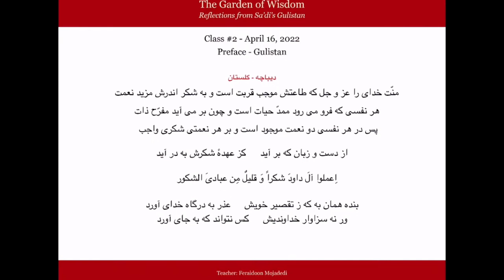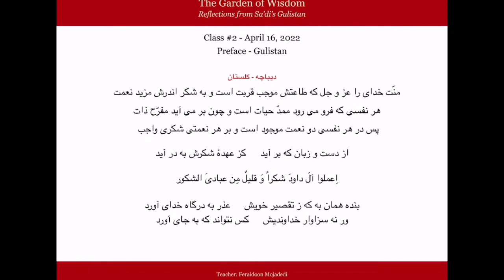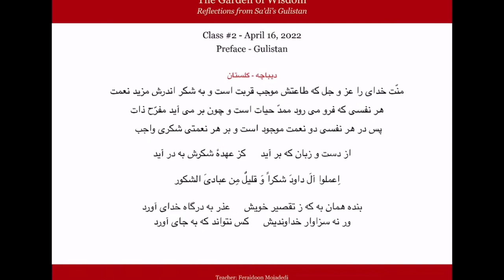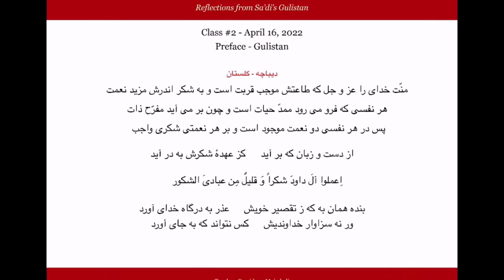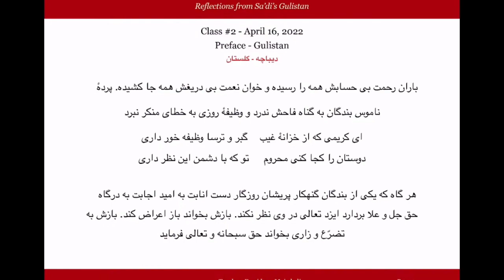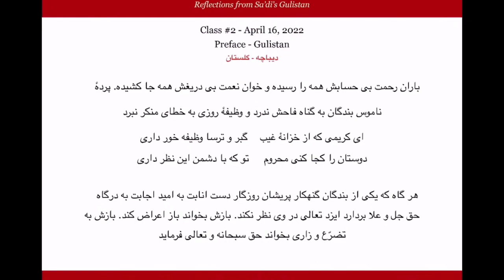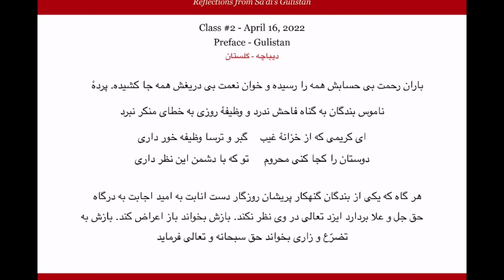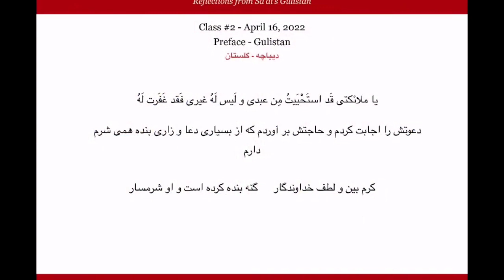Garden Of Wisdom: Reflections From Sa’di’s ‘Gulistan | Ustadh Feraidoon Mojadedi (Part 2)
Ustadh Feraidoon Mojadedi gives spiritual insights from select sections of the acclaimed Gulistan during the month of Ramadan, the month in which we hope our hearts and minds are able to embody the best of traits.

This workshop is also part of Miftaah Institute's Ramadan Immersion program

Few works in traditional poetry and prose have gained prominence in the way Sa’di’s Gulistan has. Having spent a significant part of his life in the suhbah of scholars, rulers, and the righteous, Sa’di decided to gather the most impactful stories and poems that would help the believer in internalizing the most important principles needed to navigate this Dunya.

This talk, cosponsored with Miftaah Institute's Ramadan Immersion series, was delivered at the Muslim Community Center - East Bay (MCC East Bay) on Pleasanton, California on April 16, 2022.

Ustadh Feraidoon Mojadedi is one of the most well-known and respected community leaders, lecturers, and entrepreneurs in the Bay Area - California.

He was born in Herat, Afghanistan and immigrated with his family to America during the Russian invasion of Afghanistan in 1985. After graduating from American High School and Chabot College he attended San Francisco State University where he majored in history.

He grew up in a household with a deep love and reverence for poetry. At the age of five he began to memorize poems by Rumi and other great poets. His love of poetry continued to grow and eventually developed into a passion and calling that would allow him to teach regular classes on Rumi throughout California, the U.S., U.K., Canada, Australia, Malaysia, Germany and even as far as Konya, Turkey, where Mawlana Rumi is laid to rest. The nuances of the Farsi language, in which he is fluent, allows him the unique ability to bring Rumi’s poetry to life and to help listeners recognize Rumi’s essential message of peace, love, coexistence, and connection with the Divine. He is the author and performer of “Layla & Majnun” play produced by Performing Lines in Perth Australia.

Ustadh Feraidoon spends his free time reading, studying, and lecturing on many topics including Rumi and a wide collection of Farsi poetry, spirituality, and self-development. He currently lives with his wife and two children in Dublin, California.

What will you learn in this talk:

- A brief overview of the life and times of Sa’di and his legacy
- Readings of select sections of the Gulistan
- Reflections on the readings with a focus on the principle being presented
- Discussions on practical methods to instill the principles in our lives during Ramadan and onwards

Gulistān (Persian: گُلِستان, romanized: Golestān, lit. 'The Flower Garden'; [golestɒːn]), sometimes spelled Golestan, is a landmark of Persian literature, perhaps its single most influential work of prose. Written in 1258 CE, it is one of two major works of the Persian poet Sa'di, considered one of the greatest medieval Persian poets. It is also one of his most popular books, and has proved deeply influential in the West as well as the East. The Golestan is a collection of poems and stories, just as a flower-garden is a collection of flowers. It is widely quoted as a source of wisdom. The well-known aphorism still frequently repeated in the western world, about being sad because one has no shoes until one meets the man who has no feet "whereupon I thanked Providence for its bounty to myself" is from the Golestan.

The minimalist plots of the Golestan's stories are expressed with precise language and psychological insight, creating a "poetry of ideas" with the concision of mathematical formulas. The book explores virtually every major issue faced by humankind, with both an optimistic and a subtly satirical tone. There is much advice for rulers, in this way coming within the mirror for princes genre. But as Eastwick comments in his introduction to the work, there is a common saying in Persian, "Each word of Sa'di has seventy-two meanings", and the stories, alongside their entertainment value and practical and moral dimension, frequently focus on the conduct of dervishes and are said to contain Sufi teachings. Idries Shah elaborates further. "The place won by the Golestan as a book of moral uplift invariably given to the literate young has had the effect of establishing a basic Sufic potential in the minds of its readers."